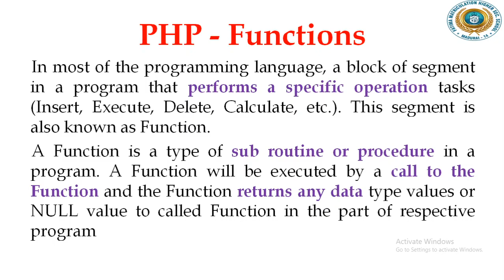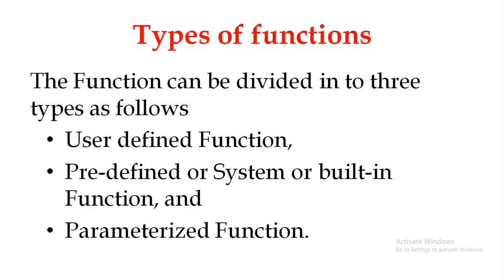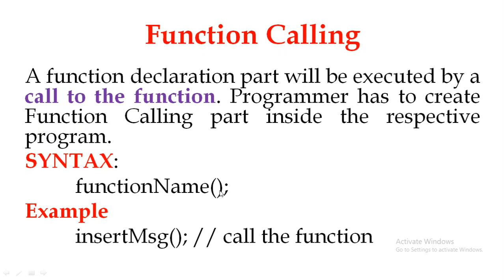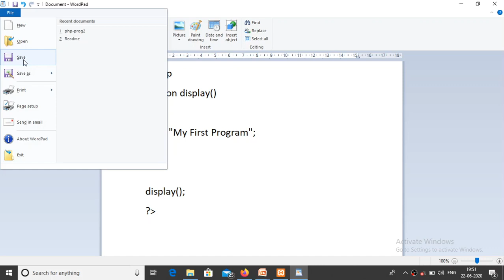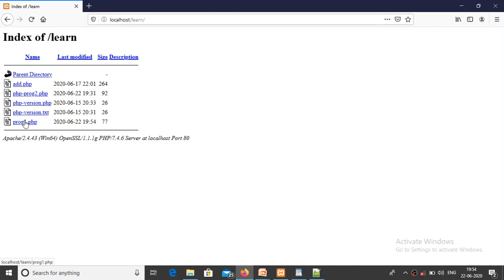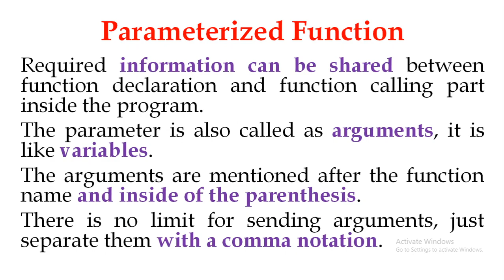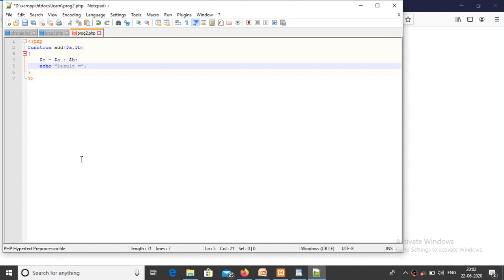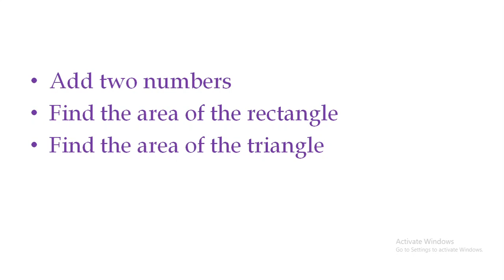12 CA PHP Chapter 5 Function & Array Part 1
12 CA PHP Chapter 5 Function & Array Part 1